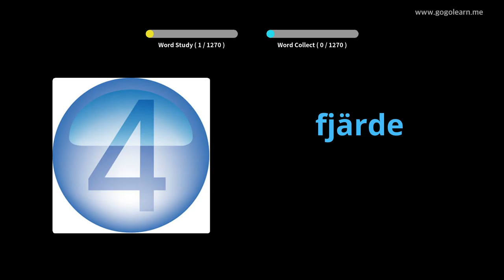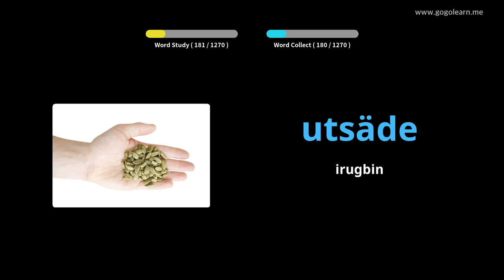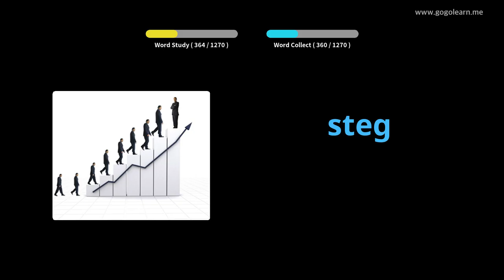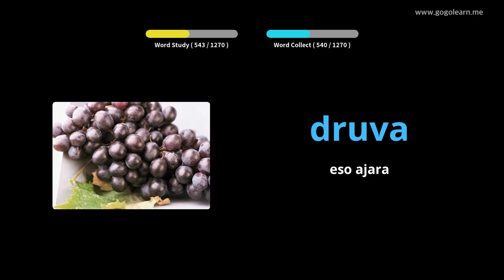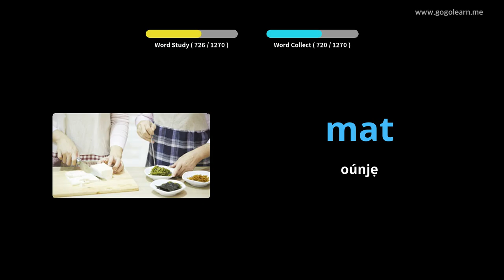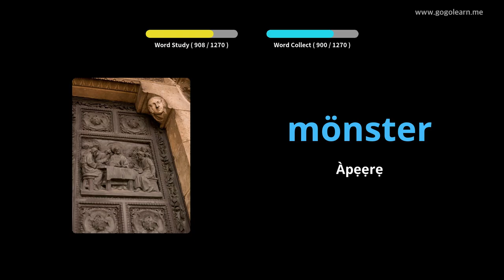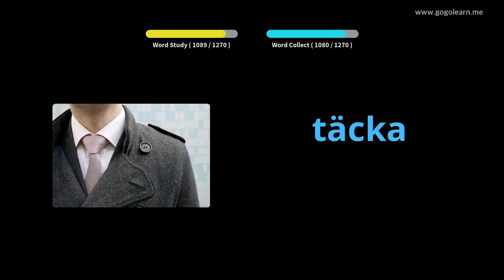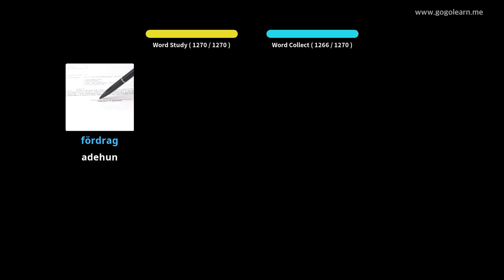Ipilẹ Ipilẹṣẹ Iṣilọ Swedish | Golearn